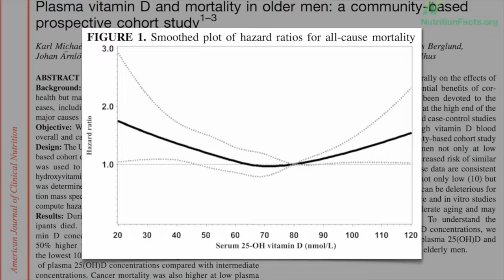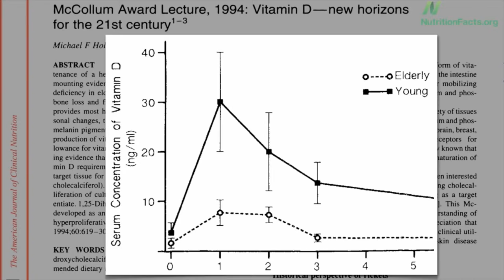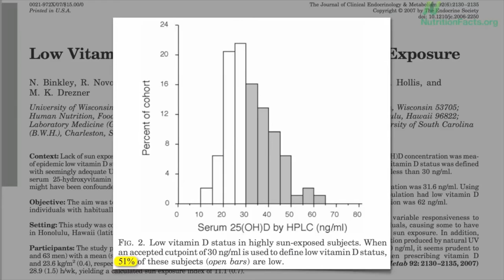Vitamin D Nahrungsergänzung Ökona Verlag Cham